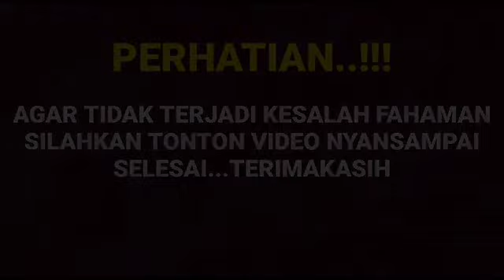Asli no setingan IGS Arya saloka bikin gegekan jagat Maya ternyata semua ini clue gebrakan baru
__SEKIAN & TERIMAKASIH___